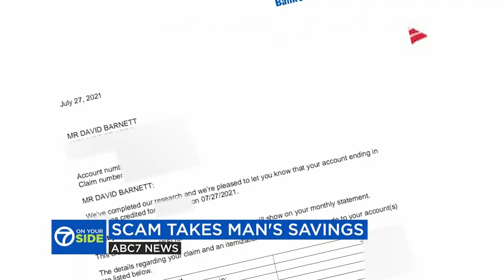California man loses half his savings in Bank of America transfer scam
As we've reported, hackers have been stealing unemployment benefits off thousands of EDD debit cards during the COVID-19 pandemic. Now, scammers are using the "fear" of that fraud to lure their victims. It cost one man half his life savings.